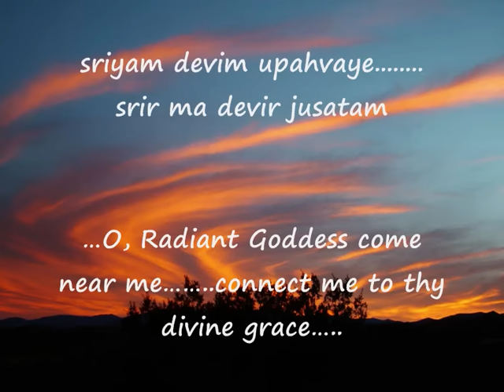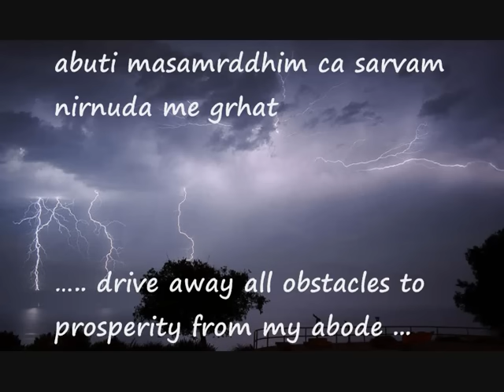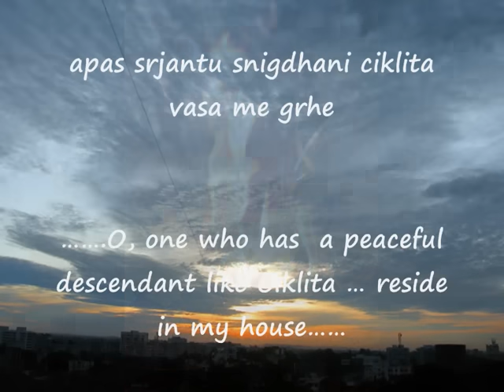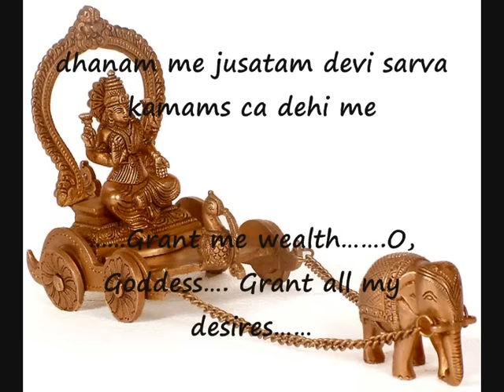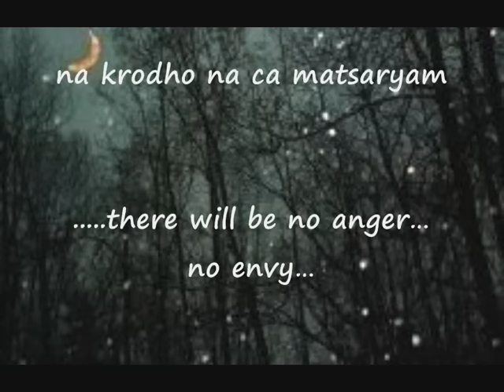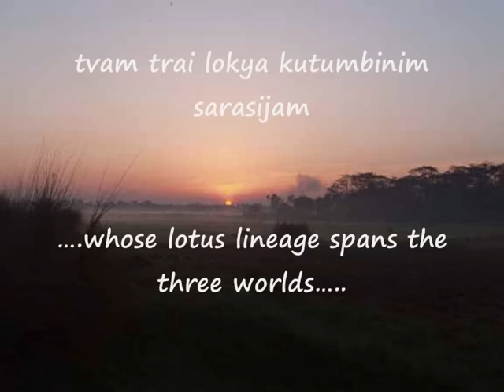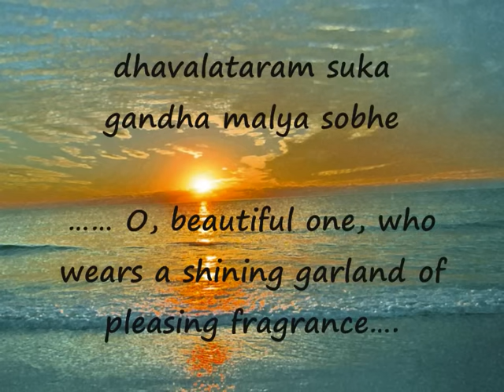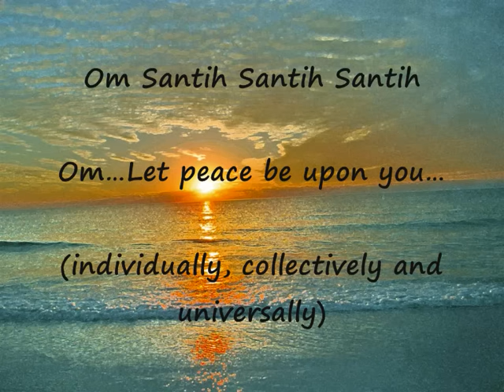Sri Suktam - Rig Veda Hymn with English subtitles - Mahalakshmi - Goddess of Wealth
English Translation by Ramesh Krishnakumar, to the invocative rendering by Shweta Pandit ( Times music  Maha Lakshmi chants)

The hymns are found in the Rig Vedic khilanis, which are appendixes to the Rig veda and date to pre-Buddhist times.

Reciting the Sri Suktam brings prosperity peace, and all-round abundance. It is widely believed that recitation of this powerful stotra bestows unfailing power to the character and personality of those who recite it, to their general well being and to those whom they influence.

Mahalakshmi is prosperity, wealth of life. Wealth of life is not limited to money, gold or silver. All forms of happiness, satisfaction, abundance and position in society are due to Mahalakshmi. Any form of superior grandeur, greatness and glory is due to Mahalakshmi.

The Sri Sukta is one of the Pancha Suktam (5 Suktams) recited during the 3-hour long Abhishek of Lord Sri Venkateswara, at the famed ancient Hill Shrine of the Tirumala Venkateswara Temple in Andhra Pradesh, India. The Abhishekam to the main deity is performed every Friday.